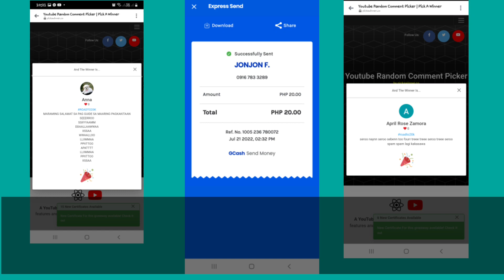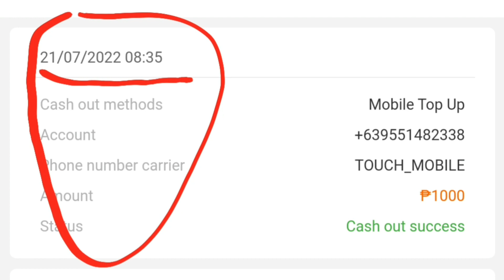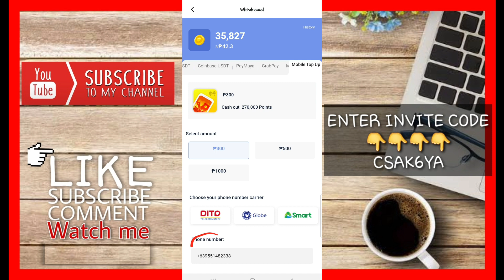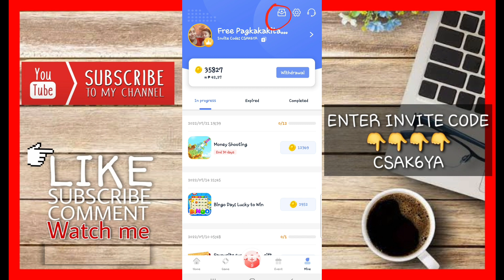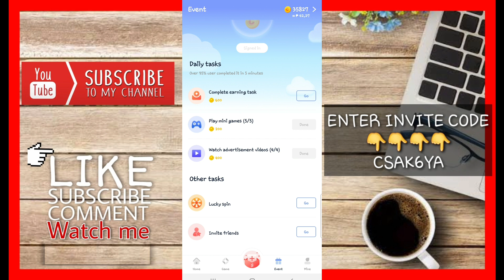PAANO MAG CONVERT NNG POINTS SA TOP COIN INTO LOAD?NARITO PANUURIN NYO ANG SHORT VIDEO.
🔰Refer Code-CSAK6YA